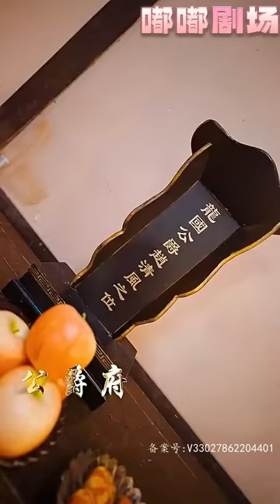兵王戰尊遭受核打擊，竟意外穿越回古代！成了豪門少爺，還擁有讀心術？能文能武的我，可不是之前的軟柿子了！先重振家族，再迎娶心愛之人，做大夏第壹狠人，走巅峰大道！《大夏第壹狠人》第1~160集